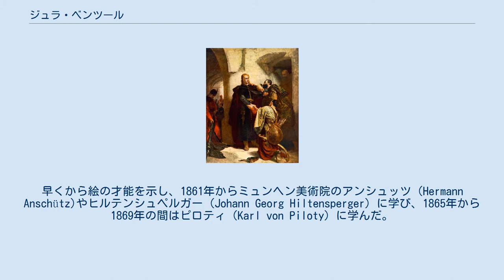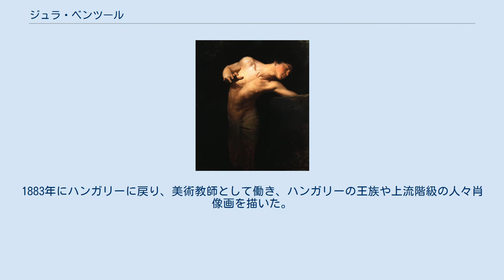ジュラ・ベンツール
ジュラ・ベンツール（英語: Gyula Benczur、1844年1月28日 - 1920年7月16日）は、ハンガリー出身の画家。
 ニーレジハーザに生まれた。
子供時代に、現在のスロバキアのコシツェに移った。
早くから絵の才能を示し、1861年からミュンヘン美術院のアンシュッツ（Hermann Anschütz)やヒルテンシュペルガー（Johann Georg Hiltensperger）に学び、1865年から1869年の間はピロティ（Karl von Piloty）に学んだ。
 1870年にハンガリーの歴史画の公募展に10世紀のハンガリー国王イシュトヴァーン1世の洗礼を描いた歴史画を出展し国際的に評判となり、師のピロティの助手としてミュンヘンのマキシミリアン議事堂などの装飾画を描き、バイエルン王、ルートヴィヒ2世からも絵の注文を得た。
 1875年にミュンヘン美術院の教授に任じられた。
ベンツールの教えた学生には、スイス生まれで、後にアメリカに渡った肖像画家のミューラー（Adolfo Müller-Ury）がいる。
1883年にハンガリーに戻り、美術教師として働き、ハンガリーの王族や上流階級の人々肖像画を描いた。
 1916年にカール1世がハンガリー国王として戴冠した際、皇太子オットー・フォン・ハプスブルクの衣服をデザインした。